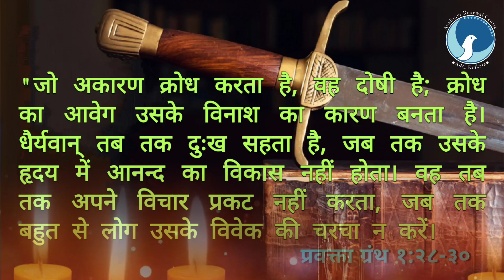ARC | आत्मा की तलवार | Epi 281 | प्रवक्ता ग्रंथ १:२८-३० | Bro.कैल जुड रिचर | आत्मा के लिए दैनिक भोजन